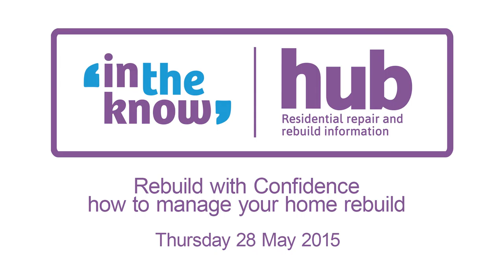Q & A session from the seminar Rebuild with Confidence - 28 May 2015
Questions and answer session from the seminar "Cash Settlement 3: Rebuild with Confidence - how to manage your home rebuild" - 28 May 2015 at the In The Know Hub